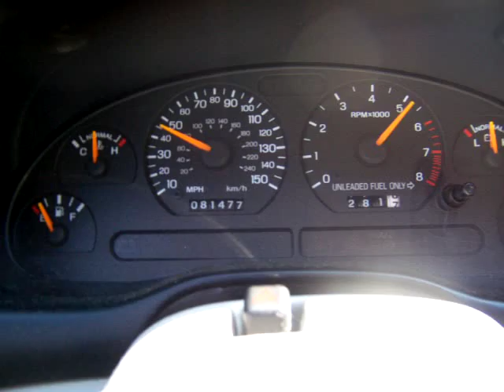1998 Mustang GT 0-60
Just a bone stock 98 Mustang GT 0-60ish.  I forgot to turn the AC off, so it is actually just a tad faster than this.